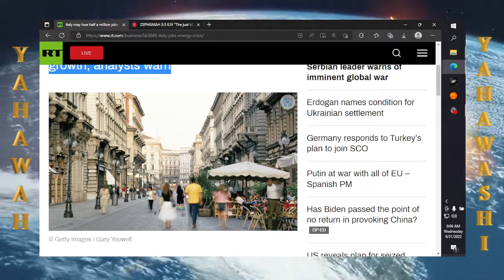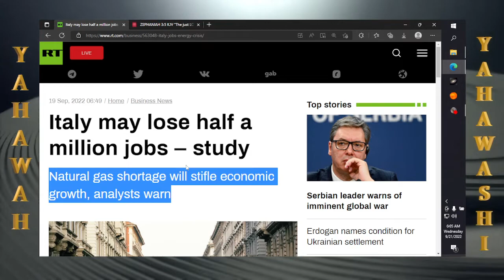Quick news: Italy may lose half a million jobs – study